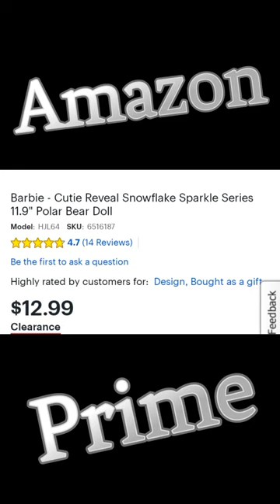🤍💎🖤Barbie Cutie Reveal Polar Bear Doll🖤💎🤍